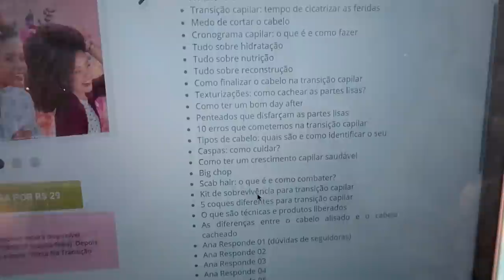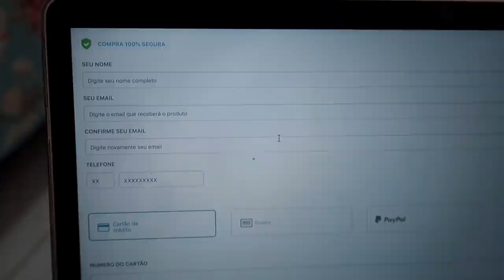SALVEI MEU CABELO COM IOGURTE: HIDRATAÇÃO CASEIRA POWER!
É A ÚLTIMA CHANCE! Adquira o meu curso FORÇA NA TRANSIÇÃO CAPILAR (R$ 29)